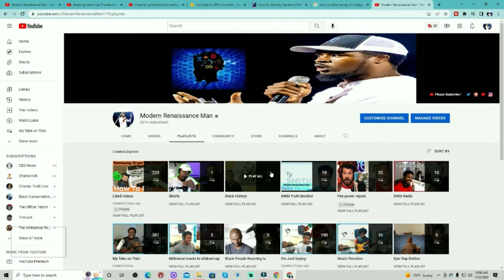President Donald Trump gives hints at who he may pick as his Vice President running mate!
President Biden and Senate Democrats are facing an unlikely source of resistance as they race to secure a hard-fought deal linking Ukraine aid with tougher border security: their Democratic allies in the House.

Until now, it appeared that the greatest threat to the emerging national security package would be House Republicans, who are vowing to quash the legislation in no uncertain terms.